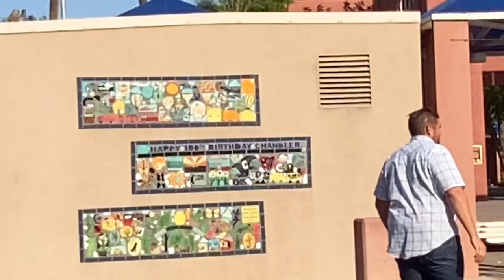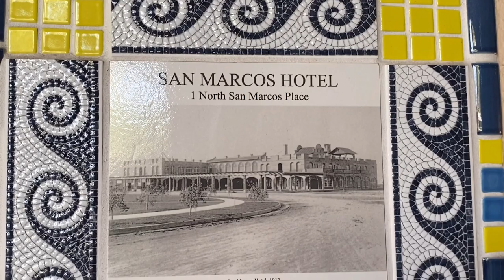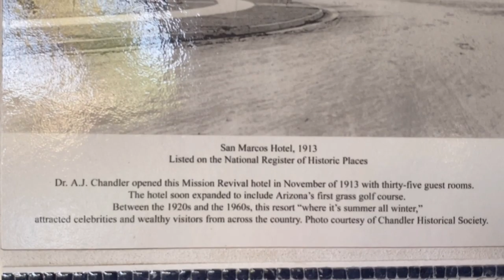Coach Koy Banal donated to BBSA on our meeting @ CrownePlaza Hotel in Downtown Chandler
We met at CrownePlazaHotel in DowntownChandler. I arrived early so I decided to look at the downtown area near this hotel. CrownePlaza Hotel formerly San Marcos Hotel is the oldest hotel in Chandler. A cozy place to go and unwind. Very clean and relaxing.
Built in 1912, the resort was originally conceived as a winter getaway for celebrities, dignitaries, and luminaries. Steeped in history and tradition, the Crowne Plaza Phoenix Chandler Golf Resort is a luxurious and sprawling playground located in the heart of Chandler’s historic downtown area. Upgraded with modern amenities and the latest cutting-edge technology, the Crowne Plaza Chandler features 249 spacious guestrooms and suites, 32,000 square feet of flexible meeting and event space, and world-class customer service. Enjoy deluxe amenities like free WiFi, an 18-hole championship golf course, outdoor swimming pool, and a 24/7 business center. A tranquil oasis, we’re ideal for couples seeking a romantic escape, families on vacation, corporate travelers in Phoenix on business, tour groups visiting the Grand Canyon State, and extended stay guests needing temporary housing.
Coach Koy Banal & his wife Alma S. Banal donated to BuhayBuhaysaAmerika great give a ways for our future show episodes. This couple together with their famous coach son Coach JonathanBanal were our BBSA guests too in the past. We met at Crowne Plaza Hotel in Downtown Chandler. I arrived early so I decided to look at the downtown area near this hotel. San Marcos Hotel is the oldest hotel in Chandler. A cozy place to go and unwind. Very clean and relaxing.

Grateful for all of your support to BBSA.